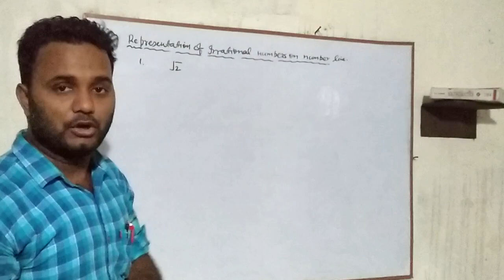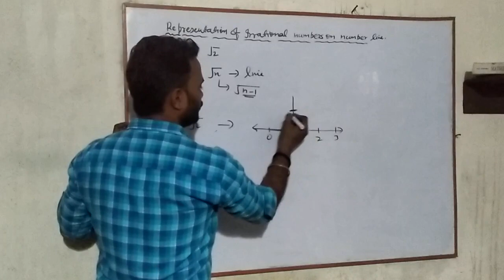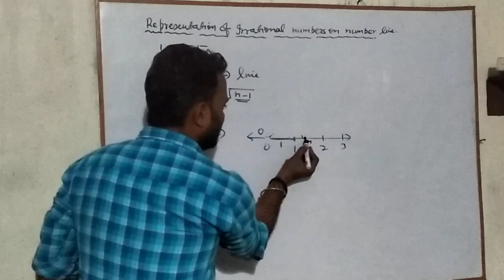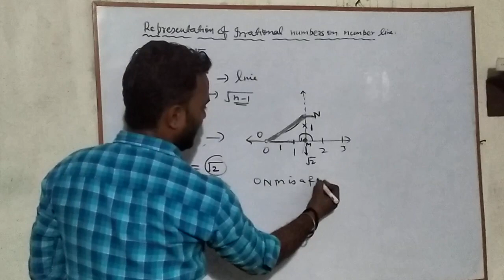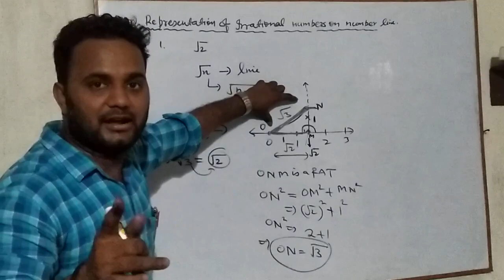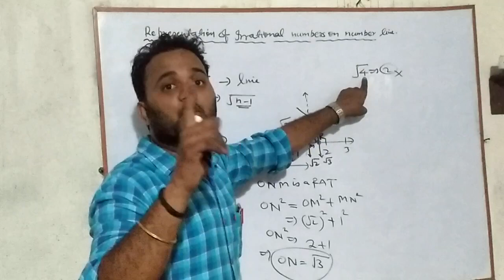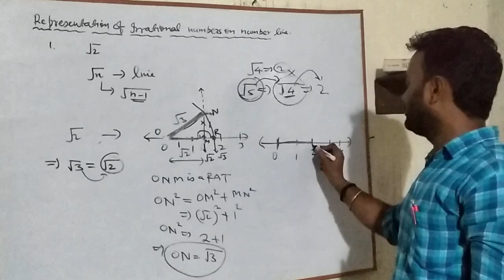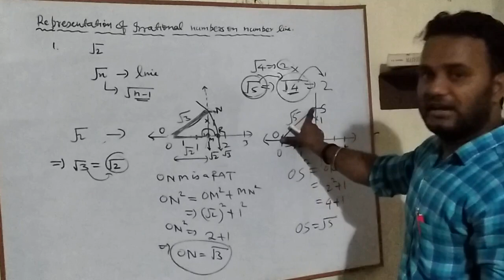Class 9th part 7th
Class 9th .. irrational numbers on line...